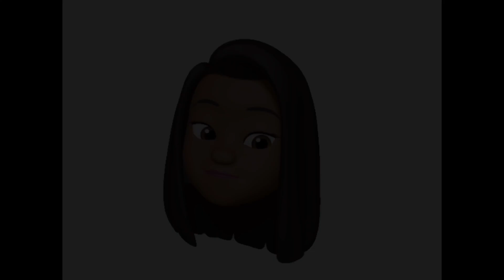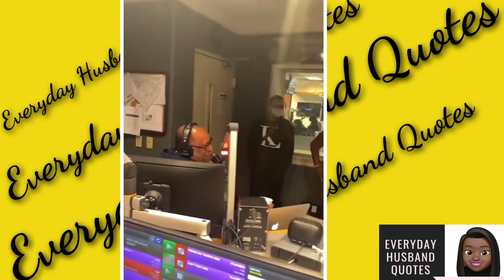Kenny Lattimore tells what it’s really like to stay with a judge | His wife Judge Faith Jenkins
Kenny Lattimore & Judge Faith met 6 months after breakup one year anniversary Says he was the one